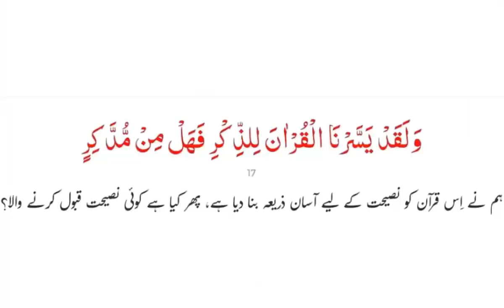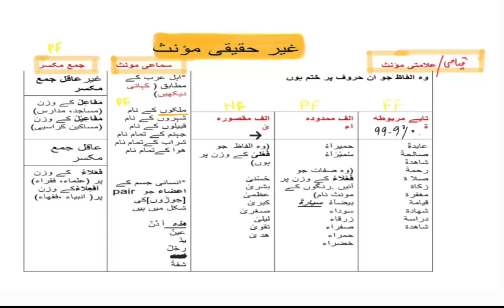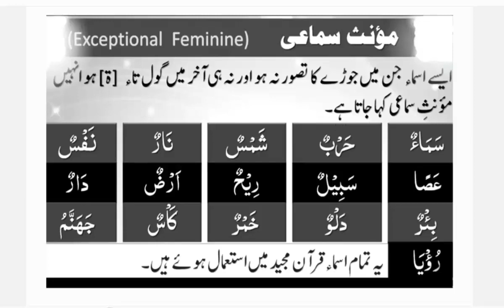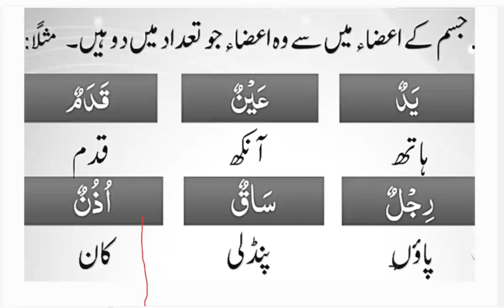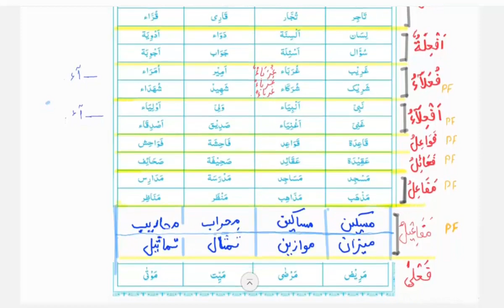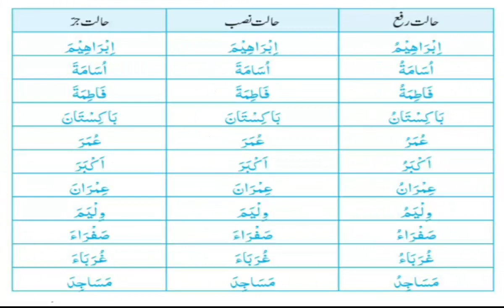Learn the language of Quran #17 | اسم - جنس (غیر حقیقی) | Maktab